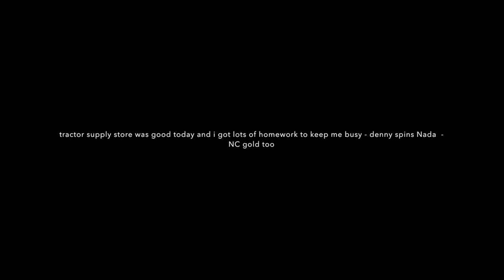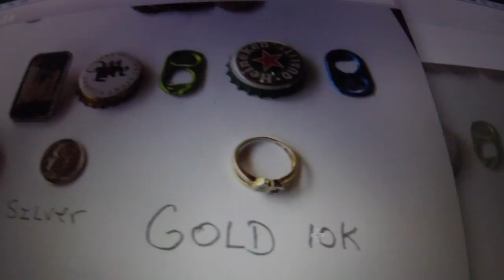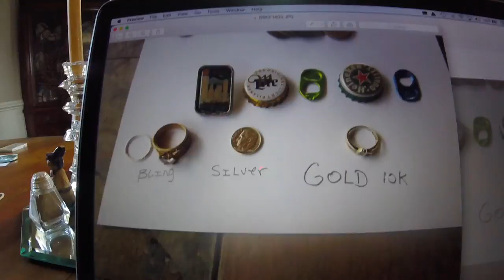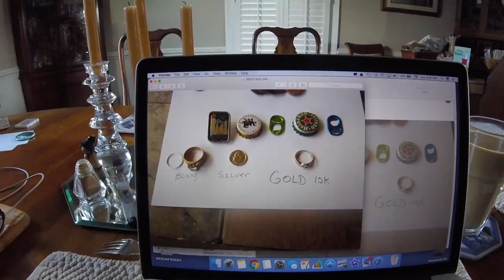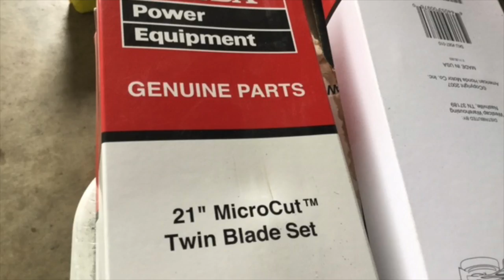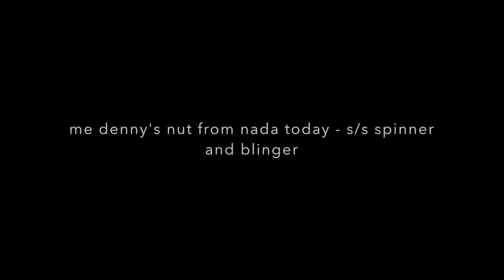TRACTOR SUPPLY SHARPENING TODAY - gold-s/s-bling-dinner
day started slow, but finished pretty good considering all the mower blades i ended up with for homework.

mumbles spins in nada  -  david in NC has gold strike at wrightsville beach.

father's day dinner with my kids

Please Visit my Knife Web Page for info.

GEAR I USE:
KNIFE STUFF
1 x 42" Kalamazoo  x 3
1 x 42" Viel
10" Eastwood Buffer - 2 speed
6" Baldor Buffer
3m Trizact sharpening belts